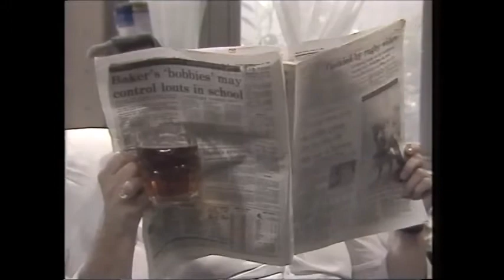BBC1 junction/continuity/prom trailer - Saturday 4th February 1989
A very short BBC1 junction here from the evening of Saturday 4th February 1989.  The junction between Bergerac and the BBC News.

I did try and include short footage of the last scene and the full credits to this episode of Bergerac, but the BBC won't allow it!   Also note that I don't have any more footage of this BBC News bulletin, as the VHS recording cuts off just a second after the footage featured in this video.